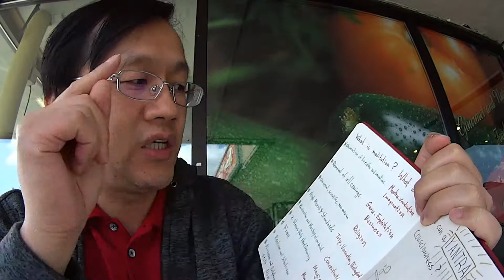Dhamma Talk with Krazy Superman: What is and "is NOT" meditation?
Dhamma Talk with Krazy Superman: What is and "is NOT" meditation? Why I quit UberEats delivery? Mantra, visualization, breaths, guru, exploitation, morality standards, mastery of our mind, magic, realism, escapism, nirvana, ritual, enlightenment and much much more!!